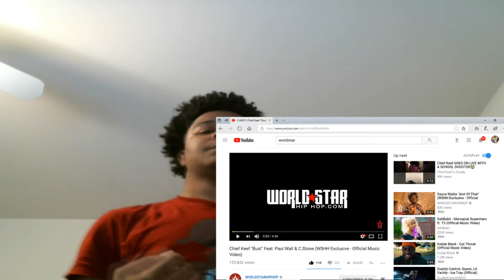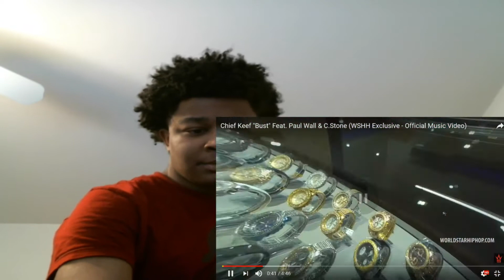Chief Keef "Bust" Feat. Paul Wall & C.Stone (WSHH Exclusive - Official Music Video) REACTION!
JesserTheLazer
KSI
SoLLUMINATI
PRETTYBOYFREDO
QJB
HANKDATANK25
DEI AND JOE
DDG
WUAP TV
LOU WAUP
ZAIS
WOLFIERAPSENT
MOREWOLFIE
OPRAH SIDEVERSON
PontiacMadeDDG
PontiacMadeDDG VLOGS
Mega McQueen
Mega Mc VLOG
CASHNASTYGAMING
RICE GUM
PEWDIEPIE
LOGAN PAUL
JAKE PAUL
POUDII
LIL POUDII
PERFECTLAUGHS
KELL
ANNOYING
GEESLICE
Chief Keef "Bust" Feat. Paul Wall & C.Stone (WSHH Exclusive - Official Music Video)